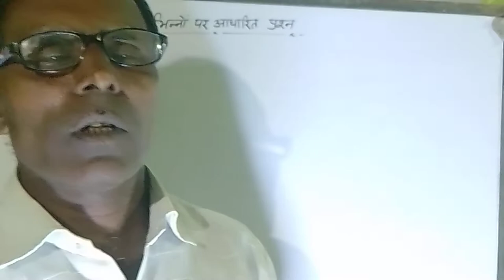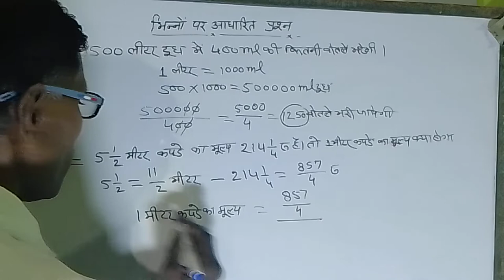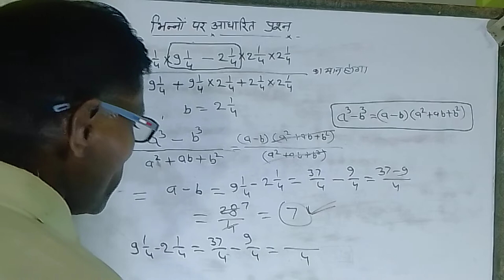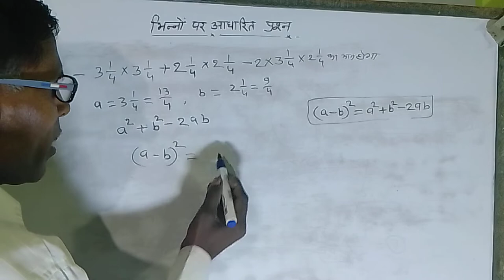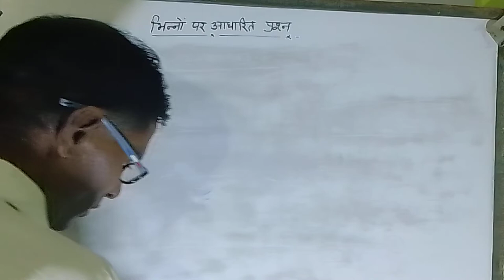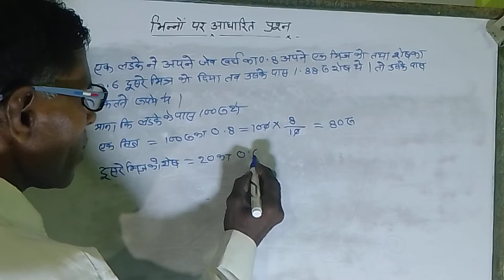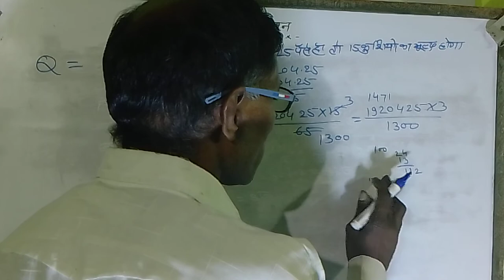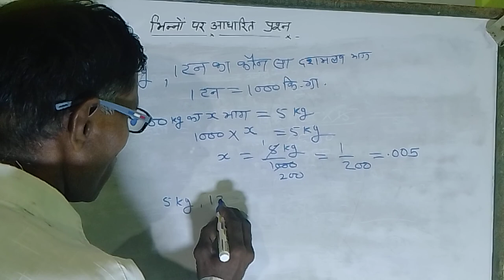भिन्न ll fraction ll 15 ll by jayveer sir ll ट्रिक के माध्यम से प्रस्नो के हल ll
हिम्मत ना हारो,एक वक्त ऐसा भी आयेगा।
प्यासे के पास चलकर कुआ भी आयेगा।